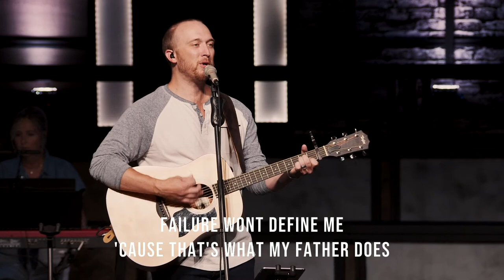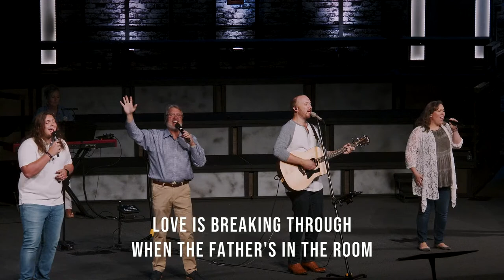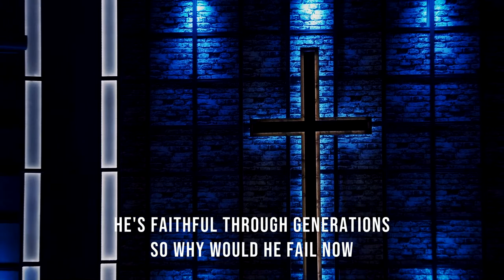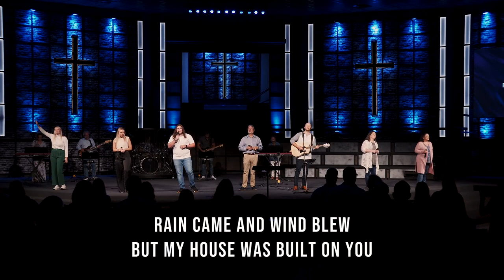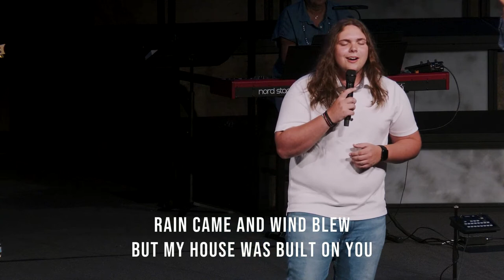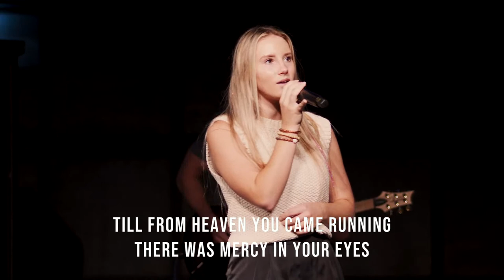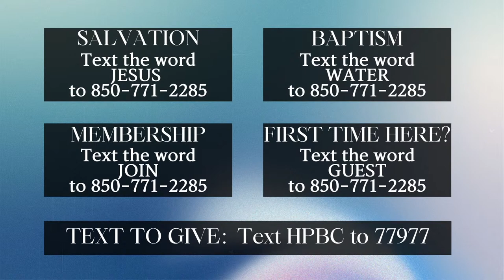Do You Want to be Made Well - Dr. Steven L. Kyle